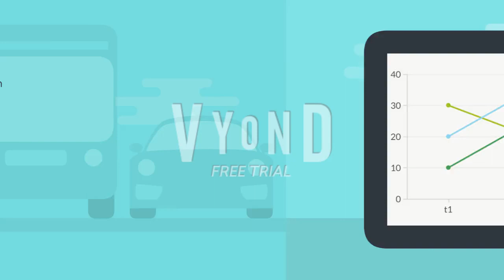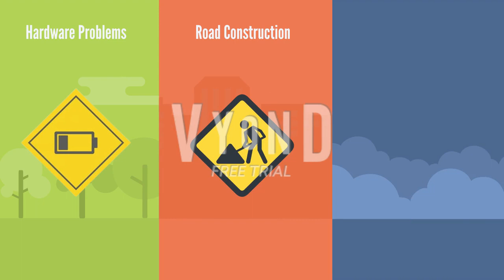KDD 2023 - Frigate: Frugal Spatio-temporal Forecasting on Road Networks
Mridul Gupta, Indian Institute of Technology Delhi

Frigate: Frugal Spatio-temporal Forecasting on Road Networks Mridul Gupta, Hariprasad Kodamana, Sayan Ranu Frigate is a traffic forecasting technique that works with less sensors, handles sensor failures and changes to the road network by employing a siamese stack of inductive Graph Neural Networks with LSTMs. It uses sigmoid gated GNNs to capture long range dependencies and Lipschitz embeddings to represent sensor locations. This research was supported by Yardi School of AI, IIT Delhi.